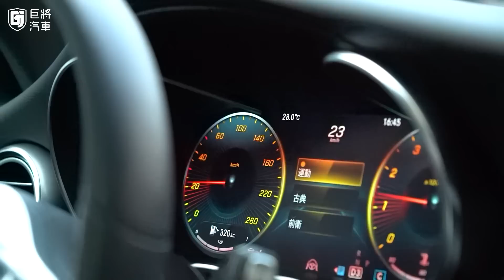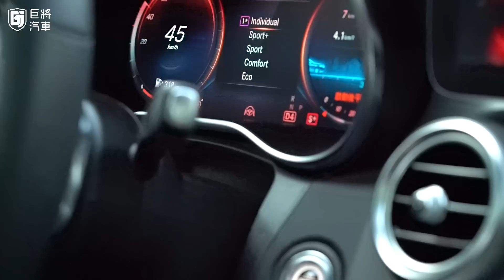【中古車值多少】2019年 M-Benz Coupe C300，雙門C300，加油不可能加300的好車，我們到底會收多少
製作-人魚
企劃-人魚
腳本-幾摳
攝影-人魚、幾摳
後製-人魚、飛藏、Tony